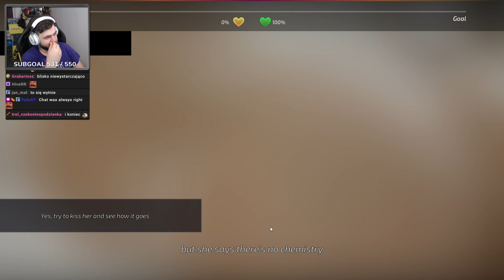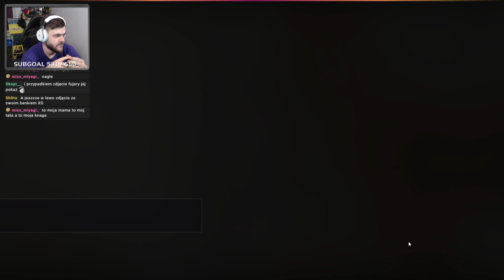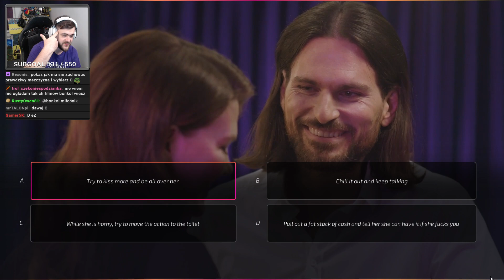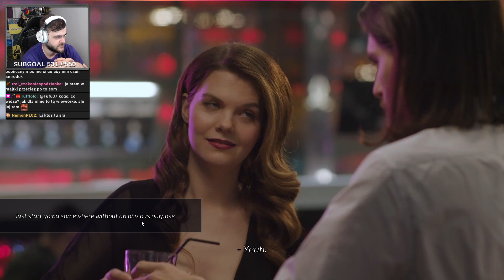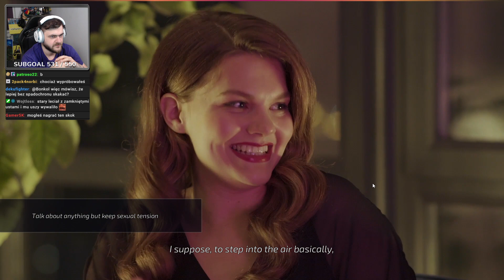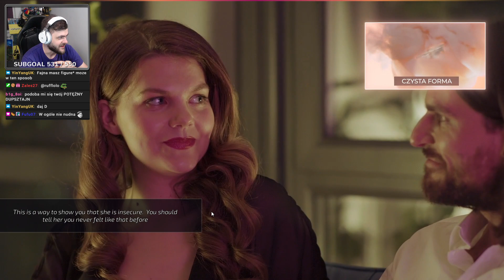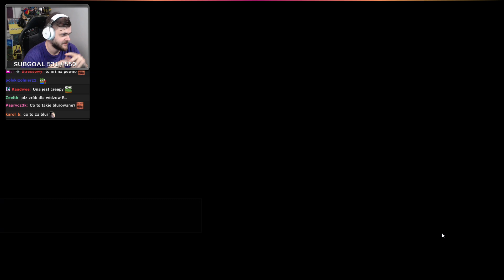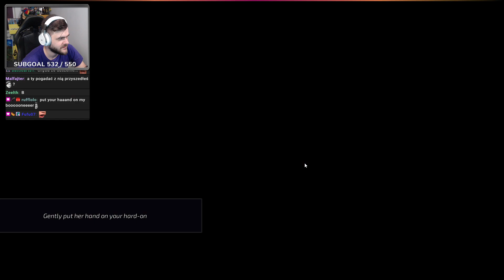Jak poderwać nieśmiałą, rudą dziewczynę? - Super Seducer 3